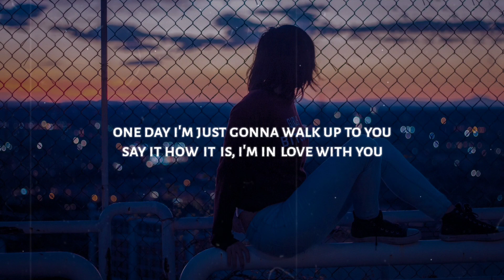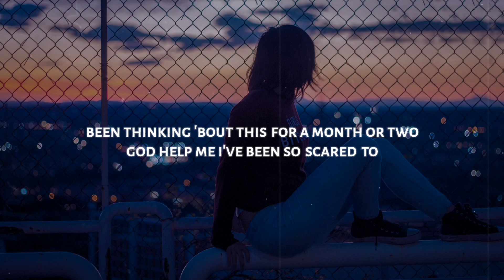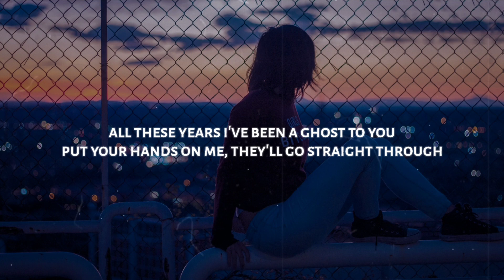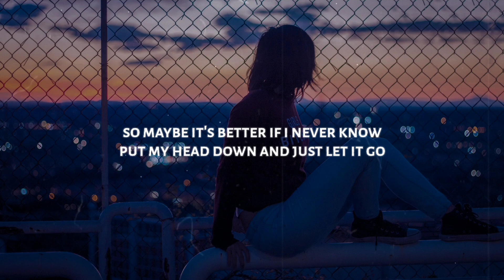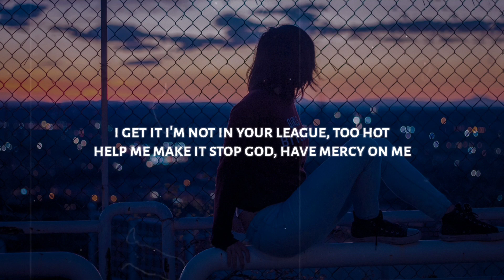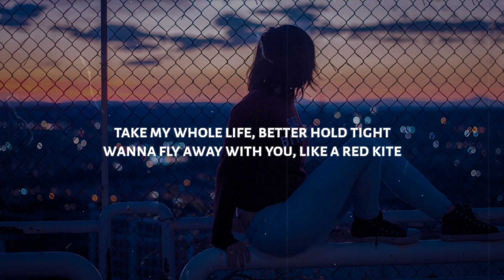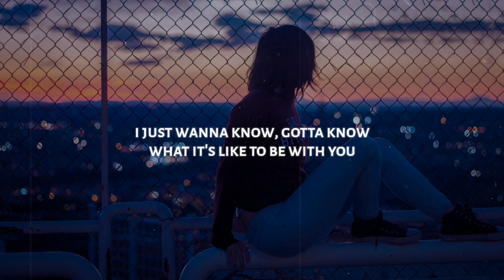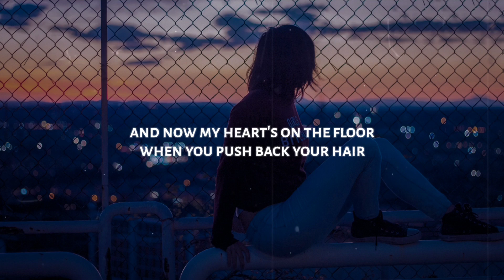Amy Shark - Everybody Rise (Lyrics)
◼️ Lyrics: Amy Shark - Everybody Rise

[intro]
everybody, everybody (everybody)
everybody rise (rise)

[verse 1]
one day i'm just gonna walk up to you
say it how it is, i'm in love with you
been thinking 'bout this for a month or two
god help me i've been so scared to
i'm gonna reach out say, "hey" (hey)
been thinkin' 'bout you all day
all these years i've been a ghost to you
put your hands on me, they'll go straight through

[pre-chorus]
i get it i'm not in your league, too hot
help me make it stop
god, have mercy on me

[chorus]
everybody, everybody rise for you
everybody, everybody cries like i do
we all wonder what it's like
to be, with you, with you
everybody rise (rise)

[verse 2]
so maybe it's better if i never know
put my head down and just let it go
the world keeps spinning and the rivers flow
while i scream all night into my pillow

[chorus]
everybody rise (rise)

[post-chorus]
and now my heart's on the floor
when you push back your hair
and i love you from way over there
everybody, everybody rise
(everybody, everybody rise)
yeah, everybody, everybody rise
(everybody, everybody, everybody rise

[bridge]
oh, what a wicked world
i'm just a little girl keeping my heart to myself
and you could've had it all
we could've had it all
take my whole life, better hold tight
wanna fly away with you, like a red kite
i just wanna know, gotta know, what it's like to be with you

[chorus]
we all wonder what it's like to be with you, with you
everybody rise (rise)

[post-chorus]
everybody, everybody rise
(everybody, everybody rise)